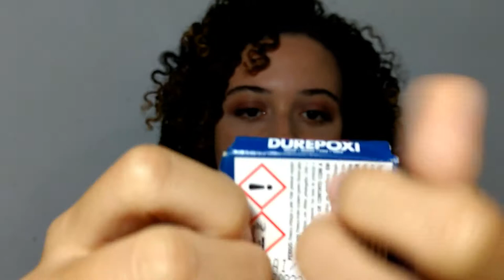ASMR | Roleplay | Consertando sua lente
O asmr é um vídeo voltado para o relaxamento, então, coloque os fones de ouvido e procure um lugar bem tranquilo pra você ouvir e relaxar.
Autonomous sensory meridian response ( resposta sensorial autônoma do meridiano).
Sensação de formigamento geralmente sentida na cabeça e no couro cabeludo em resposta a estímulos visuais, auditivos e cognitivos. É normal sentir sono ao assistir o ASMR 😴